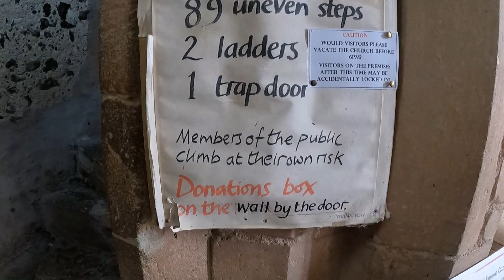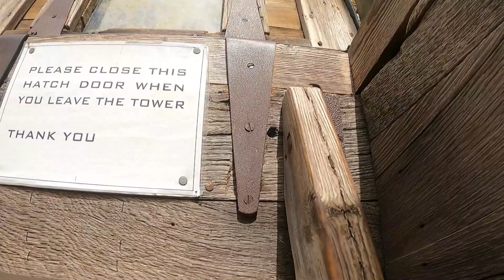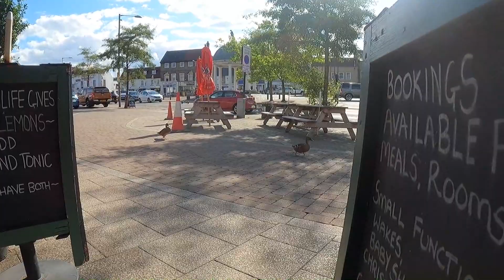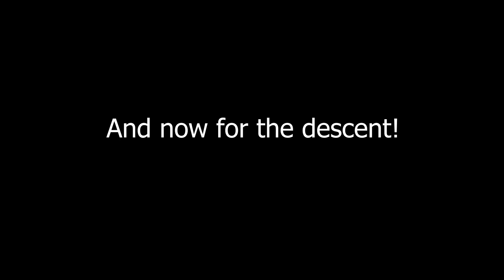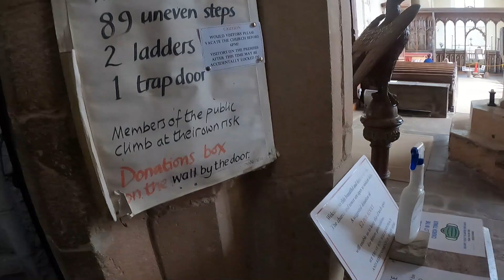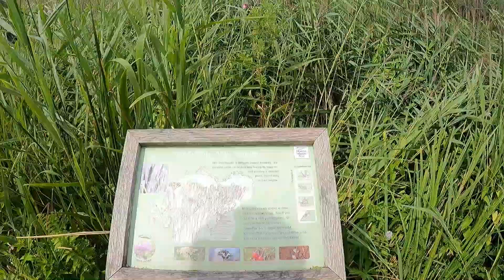Did we find the best view in NORFOLK | Motorhome UK | Norfolk Series Part 1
We are celebrating our 20th Wedding Anniversary - yes we really are that old! We are heading to Norfolk for a 5 night trip.  We are joined by friends for the first couple of nights as we head to Swaffham, Brancaster Staithe and Wells-next-the-Sea.  We drink a bit of Norfolk Cider and don't vlog much.
Then we head to Ranworth. a dreamy pub stopover in the most gorgeous village on the Norfolk Broads. We happen upon a beer festival in the most idyllic village hall and then tackle the Ranworth Church Tower! It is not for the faint hearted! Cheryl is in flipflops which makes it even more precarious!